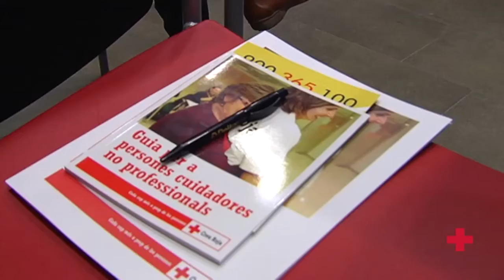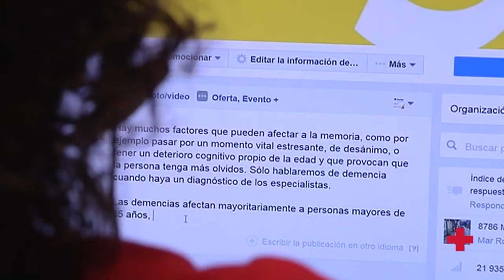Ayudamos a los cuidadores no profesionales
Cruz Roja apoya a los cuidadores no profesionales a través de una serie de cursos y herramientas que les ayudan a realizar mejor su tarea de cuidar a personas dependientes.